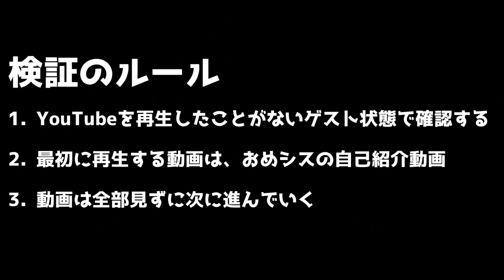【検証】YouTubeの自動再生を続けたら100本目の動画は何が再生されるの？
ある日ふと思ったんです。YouTubeの自動再生をし続けたらどんな動画にたどり着くのかなって。
今日はそれの検証をしてみました！꒰*´꒳`*꒱